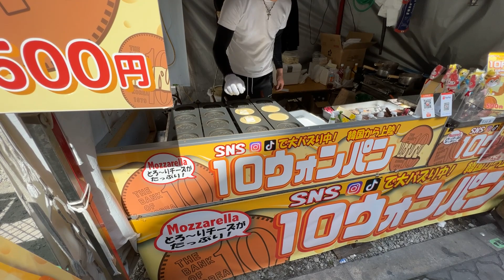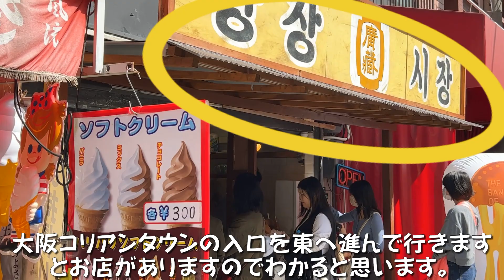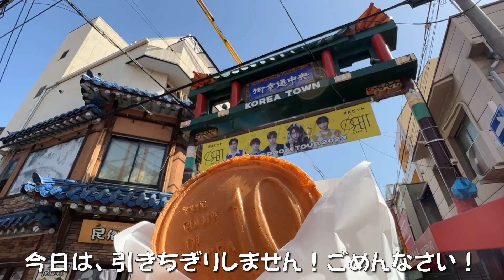大阪・生野コリアタウンで10ウォンパン食べました！1個500円です。これは、10円パンではありません。10ウォンパンです。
大阪市生野区にある大阪生野コリアタウンにありました10ウォンパン食べました。私が見ました10ウォンパンのお店は2箇所です。他にあるかは？わかりません。話題の10円パンは、韓国・慶州10ウォンパンからはじまりました。大阪のコリアタウンは、鶴橋と生野があります。今回は、生野の方です。生野コリアタウンは、キムチで有名な山田商店がある方です。大阪コリアタウンの入口を東へ進んでいきますとお店がありますのでわかると思います。商店街真ん中くらいにあると思います。私が行った時は、行列ができていませんでした。10円パン同様に中のチーズは伸びました！今日は、引きちぎりしません！ごめんなさい！ご視聴いただきましてありがとうございました。
I ate 10 won bread in Osaka Ikuno Korea Town in Ikuno Ward, Osaka City. There are two 10 won bread shops I saw. Is there anything else? Don't know. The popular 10 yen bread started with 10 won bread in Gyeongju, South Korea. Osaka's Korea Town is home to Tsuruhashi and Ikuno. This time, it is Ikuno. Ikuno Korea Town is home to Yamada Shoten, which is famous for kimchi. If you go east at the entrance of Osaka Korea Town, you will find a shop. I think it's in the middle of the shopping street. When I went, there was no queue. The cheese inside grew like the 10 yen bread! Today, we will not tear off! I am sorry!
(I'm sorry if the translation tool is converting from Japanese to English, so it's in the wrong English.)